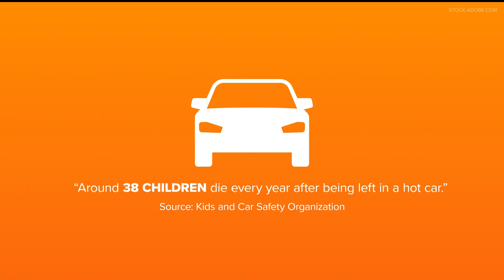Hot days bring risk of hot car deaths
Minnesota faces triple-digit heat indices in the forecast this week. Parents are recommended to place reminders so they don't leave their child in a hot car.